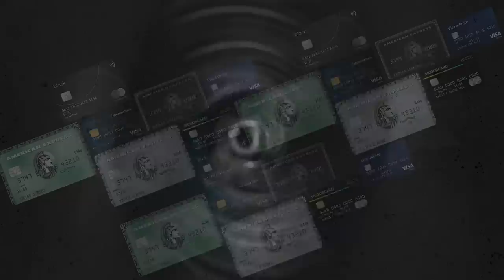💳CREDICARD REDUZ LIMITES DE CLIENTE QUE NÃO USAM OS CARTÕES.🤔✔